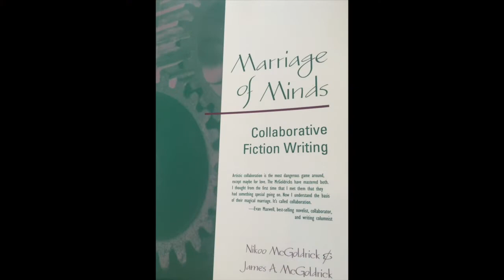LKW Presents Authors, Nikoo and Jim McGoldrick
Jan Coffey is a pen name for the United States marriage of writers formed by James A. McGoldrick and Nikoo K. Coffey McGoldrick.They also write historical-romance novels as May McGoldrick and other suspense-romance novels as Nicole Cody. As Nikoo McGoldrick & James A. McGoldrick, they also wrote the book Marriage of Minds.James A. "Jim" McGoldrick and Nikoo K. Coffey met 1979 in Stonington, Connecticut, and married the following year. He has a PhD in sixteenth-century British literature and she was a manufacturing engineer. They have two children and reside in Connecticut.